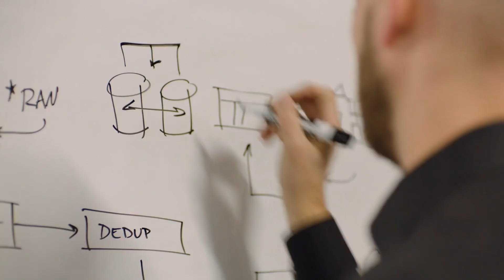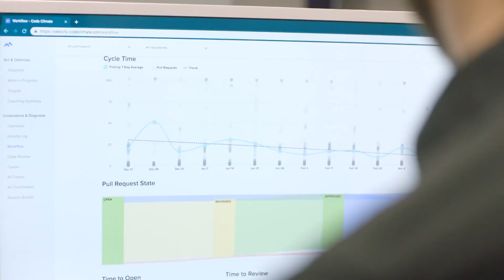Velocity Helps Developers At Springbuk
Leadership wanted to start growing the engineering team.
Roger Deetz was brought on as the VP of engineering to help build out the engineering department. But after a few weeks of getting caught up to speed, Roger realized the engineering org’s processes were not prepared for scale.

There was little consistency in how teams shipped feature to end-customers. “We had all the pitfalls of agile, but none of the benefits,” remarked one of the engineering team members. Engineers were juggling multiple tracks of work, and some work would get stuck in the pipeline for weeks. Other teams had no process around continuous delivery at all. "We had ambitious hiring goals, but no system to ensure that the new talent would be successful and productive in their role,” Roger told us.

Before tackling hiring and expanding the engineering team, Roger decided to double down on process.

THE SOLUTION
Roger used Velocity to create a blueprint for better Agile processes across the org.
Roger was skeptical of engineering metrics. He told us, “Metrics like lines of code or tickets closed aren’t that meaningful because they tend to reward being busy, not necessarily working smart.” But he was willing to try Velocity because he was eager to try anything that would help him determine whether process changes were effective.

Roger started using Velocity on a weekly basis, looking at Pull Request Throughput and Cycle Time. Velocity let Roger compare these metrics across teams to easily distinguish which teams were highly productive. Roger tells us, “Although I was skeptical at first, I’m now a true believer in Velocity metrics. Measurement helped us find focus. We saw what agile practices were working and shared them across teams.”

One of Roger’s findings was that less efficient teams experienced a lack of clarity around stories. Engineers were often working with vague stories causing lengthy review cycles and misalignment within engineering about what they were working on.

Roger worked with his engineering leads and product managers to create a standard for stories. Product and Engineering teams were encouraged to come up with 1-sentence actionable requests and decompose projects estimated above 20 effort points into a set of smaller, independent stories.

With stronger processes in place, Roger felt that he could confidently set out to scale his engineering department.

I encourage any engineering leader to start measuring with Velocity to discover their team’s successful work habits.
ROGER DEETZ
VP OF ENGINEERING, SPRINGBUK

RESULTS
Data drives concrete improvement.
64%
64% increase in Pull Request Throughput.
48%
48% decrease in Cycle Time.
91%
91% decrease in Pull Request Size.

Roger did a deeper evaluation of the agile practices of high-performing teams. He looked at Velocity work habit metrics, such as Pull Request size, Time-to-Review, and Review Cycles (how often a Pull Request went back and forth between author and reviewer), which sparked meaningful conversations with team leads about what processes were incentivizing these habits.

Use data to develop a blueprint for Continuous Delivery practices across your entire engineering organization. Request Access Now.